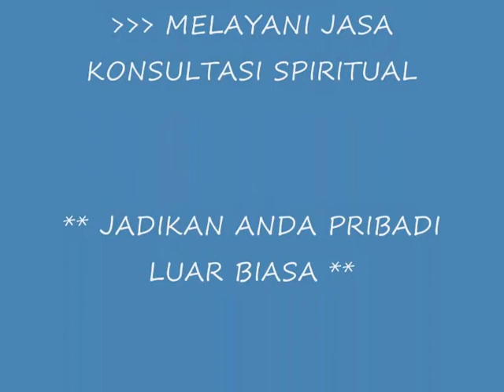MISTERI KOLAM BERHANTU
Kolam ikan paling angker